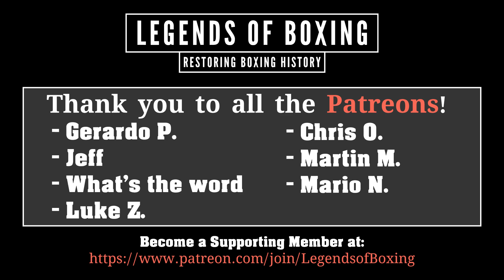Rocky Marciano Main Event - Jimmy Durante Interview - 1961 In Full Color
Travel back in time to 1961 with this rare gem! Witness Rocky Marciano's thrilling main event and the interview with actor Jimmy Durante  in an exclusive interview, now in full color.

🙏Free Supporting Methods:
🎥 Footage Credit: The Rocky Marciano Interviews - Part One (16mm Transfer)